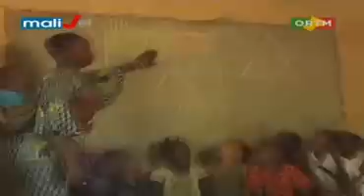Flash infos de 13h du 09 Mars 2013